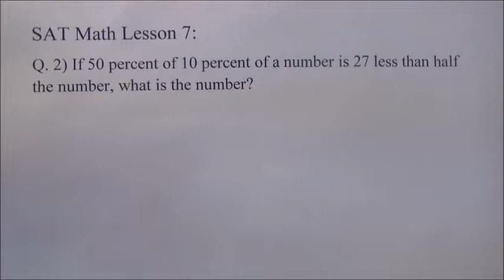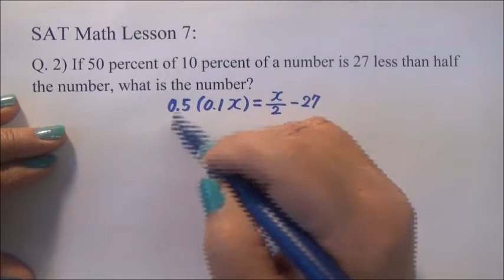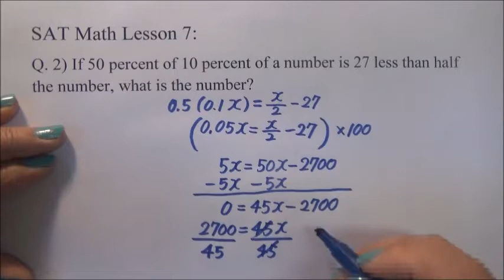SAT Math Lesson 7- Solve Equations with Percentage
These problems look complicated but if you understand the meaning of the problems well, it is easy to solve! Let's practice together!!